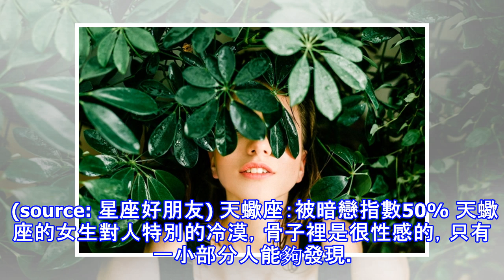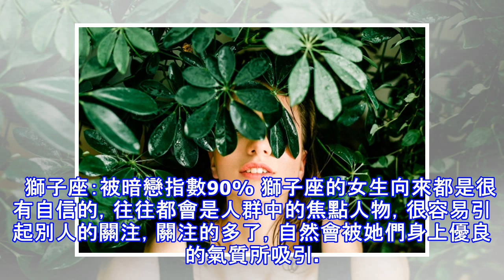「總想和妳對視，卻又閃躲妳的眼神！」十二星座女有多容易「被暗戀」！會不會剛好就是妳心裡的那位呢！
保護生命中最美好的事物的方法就是--放在心中！對待感情也是一樣，最美好的感情就是暗戀。在距你最近也是最遠的地方，如此情深，卻難以啟齒。今天就跟小編來看看，十二星座女誰最容易被暗戀？   牡羊座：被暗戀指數10% 牡羊座的女生性格一直就是直來直去的，在她們的心中愛與不愛，都是很簡單粗暴的事情，猜來猜去，遮遮掩掩真的不是她們的行事風格，如果真的喜歡，倒追你都很有可能。 (source: 星座好朋友) 雙子座：被暗戀指數：20% 雙子座的女生是很有個人魅力的，性格太多變，腦洞很大，鬼點子超級多，即使有暗戀她們的人，也會被整的很慘。雙子座被暗戀的指數是20%   處女座：被暗戀指數30% 處女座女生剛...
源: pixpo